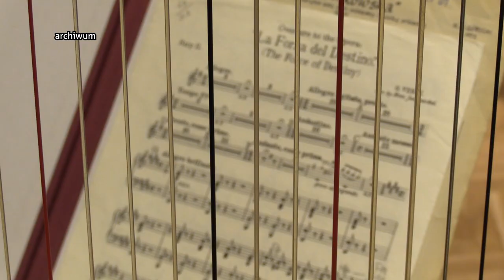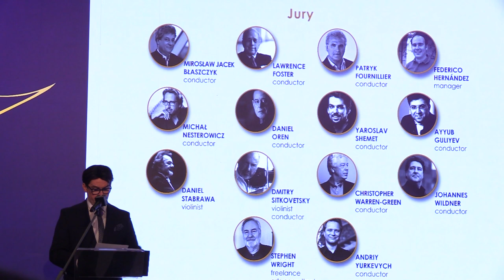11. Konkurs im. Grzegorza Fitelberga. Zapowiedź 29.09.2023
Zbliża się 11. edycja konkursu im. Grzegorza Fitelberga. To konkurs dla młodych dyrygentów. Zwycięzca otrzyma Złotą Batutę i 20 tys. euro. Laureaci wystąpią też na 42 koncertach, w tym na dziesięciu za granicą. Wydarzenie zacznie się 17 listopada 2023.